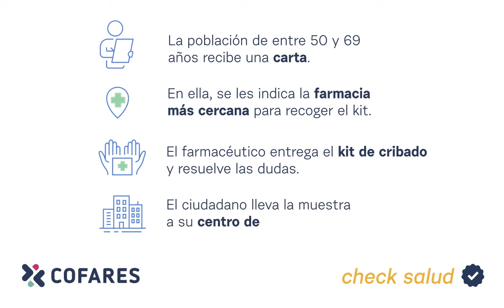Detección y prevención precoz del cáncer desde la farmacia | Check Salud ✔️